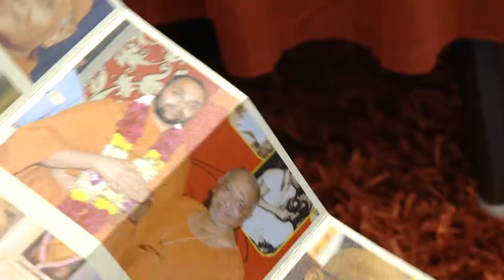Anushthan Shivir - 19 May 2019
Every year during summer days, Anushthan Shivir is held, at Shree Aksharpurushottam Swaminarayan Mandir, Delhi - 52 Every time the focus is on some topic or book. This year is being celebrated as 200 Years of Vachanamrut, it is a compilation of teachings given by Lord Swaminarayan.